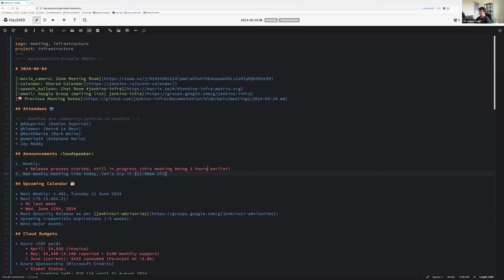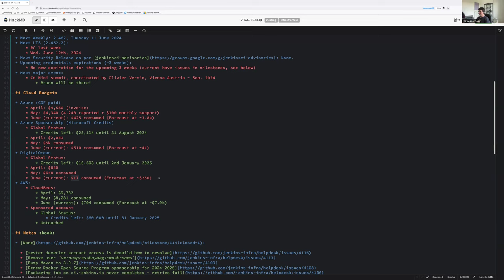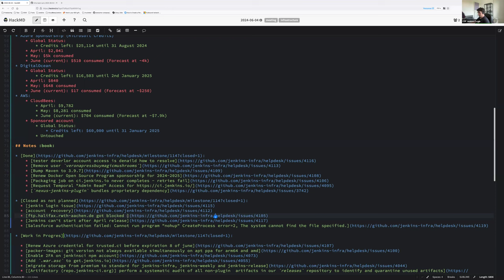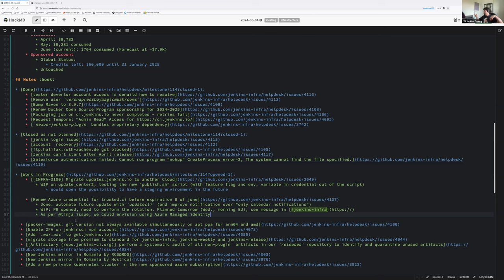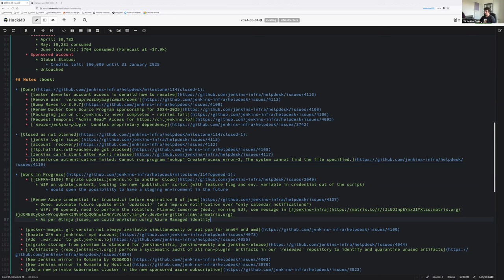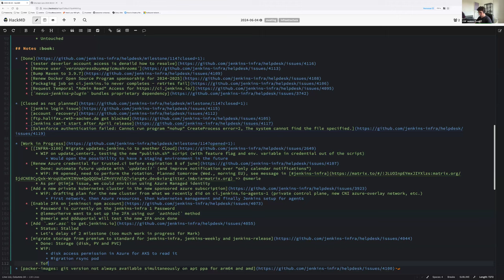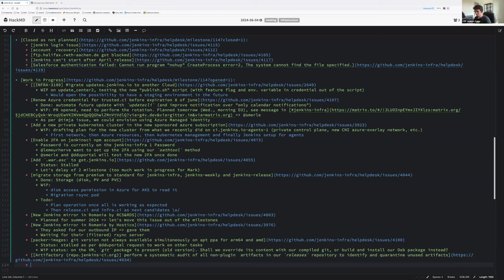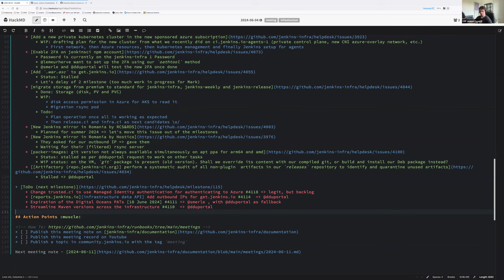2024 06 04 Jenkins Infra Meeting